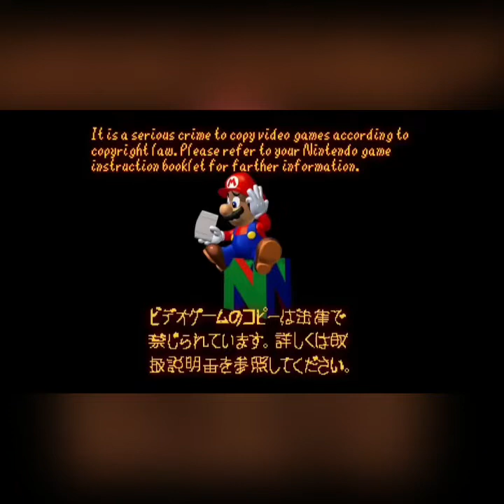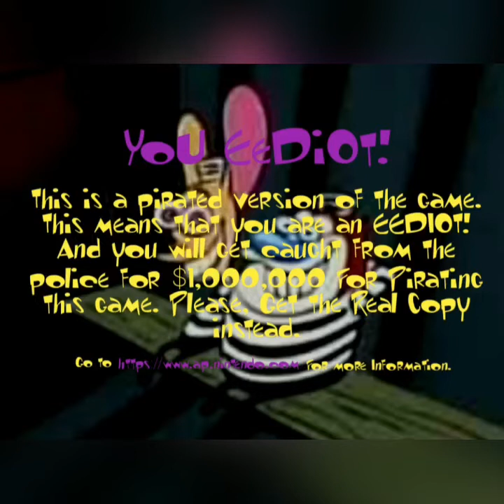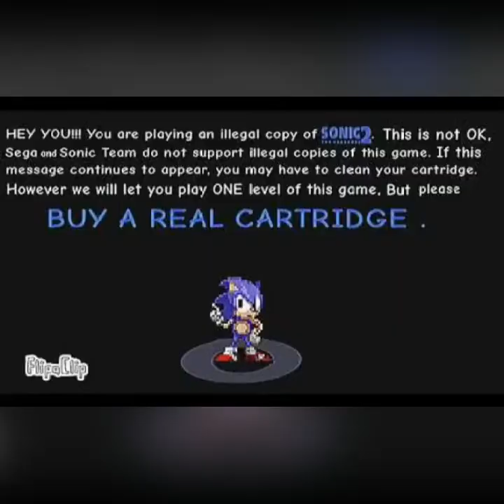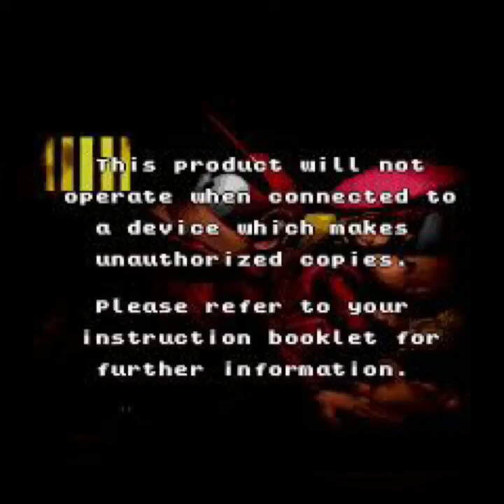Anti piracy screen